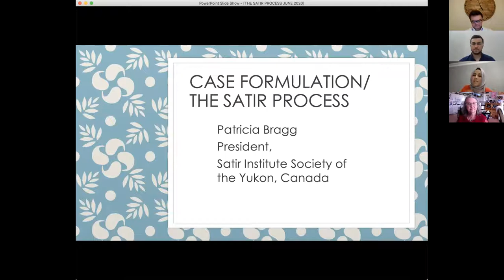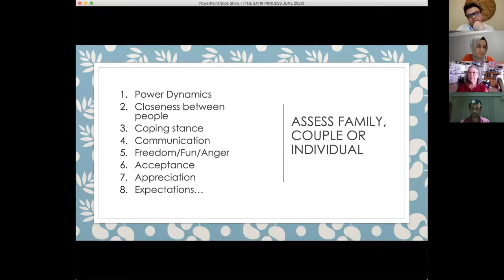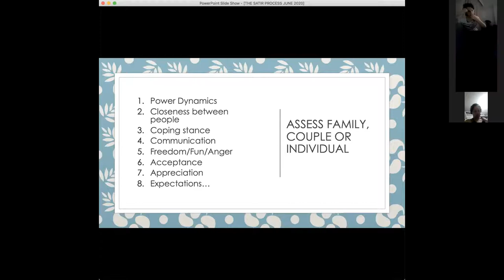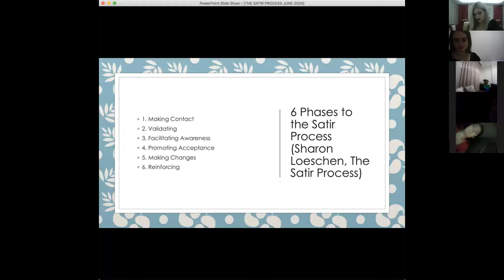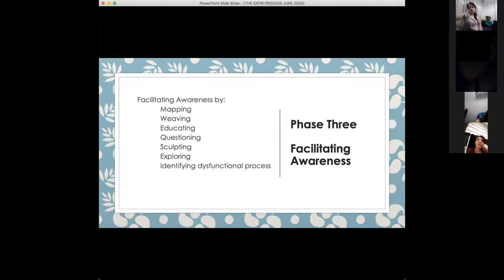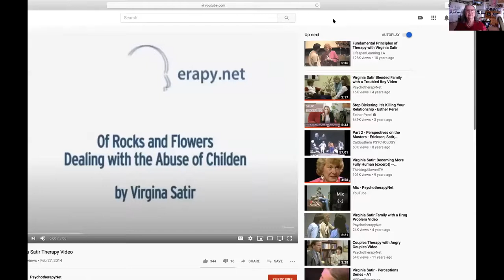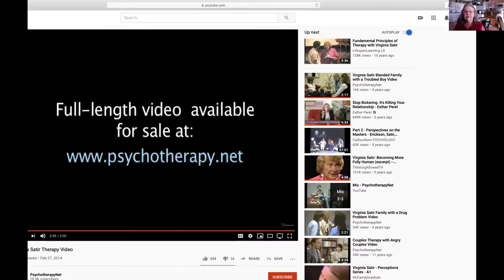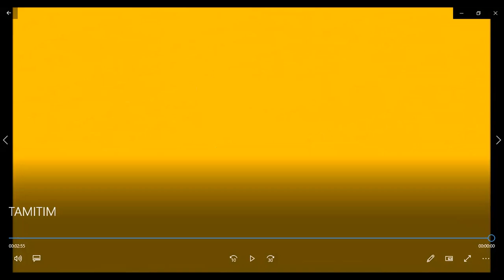Virginia Satir Yaklaşımı ile Vaka Üzerinden Formülasyon - Patricia Bragg - 2020-06-06 22.52.06